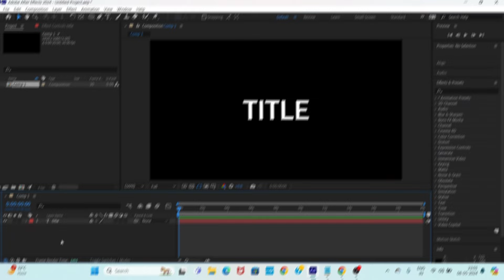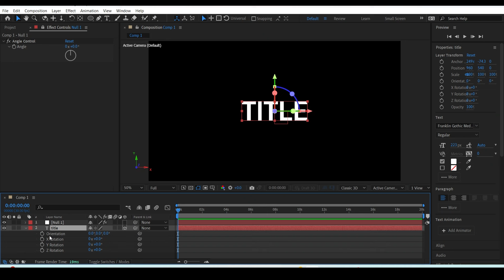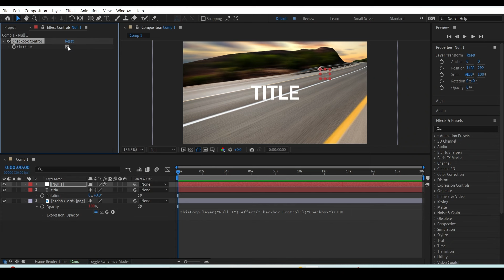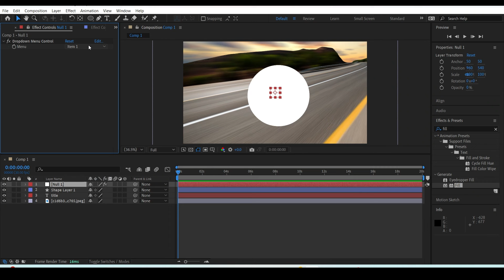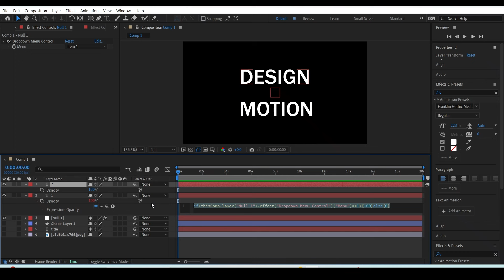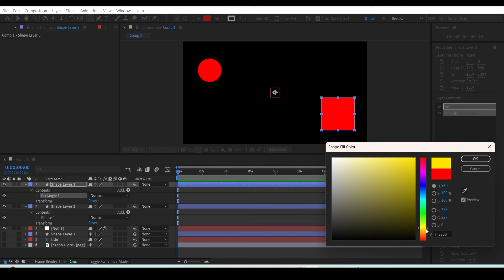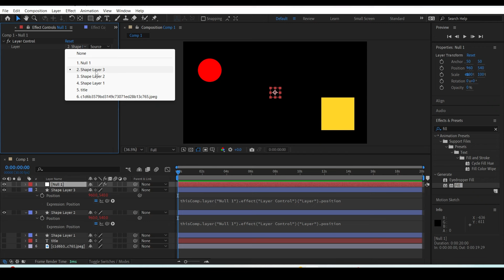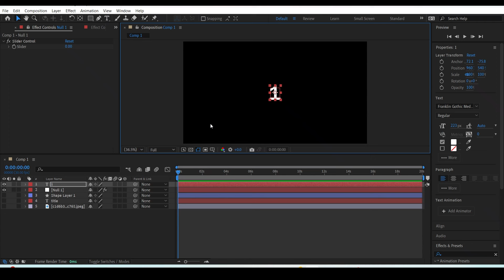All EXPRESSION AND SLIDER CONTROL Tutorial in After Effects | HINDI | DAY 25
All EXPRESSION AND SLIDER CONTROL Tutorial in ADOBE After Effects 2024 | HINDI | DAY 25

In this Adobe After Effects tutorial, we are going to learn all expression controls inside After Effects. We have covered all controllers such as 3D Point Control, Angle Control, Checkbox Control, Color Control, Dropdown Menu Control, Layer Control, Point Control, and Slider Control.

►COMPUTER TABLE
►RIPOD MOUNT ADAPTER

CHAPTERS
00:00 ALL EXPRESSION CONTROLS IN AFTER EFFECTS 2024
00:24 3D POINT CONTROL
01:42 ANGLE CONTROL
03:05 CHECKBOX CONTROL
04:02 COLOR CONTROL
05:05 DROPDOWN MENU CONTROL
07:42 LAYER CONTROL
10:42 POINT CONTROL
11:18 SLIDER CONTROL

More-
slider control after effects  tutorial in hindi
after effects expression control tutorial